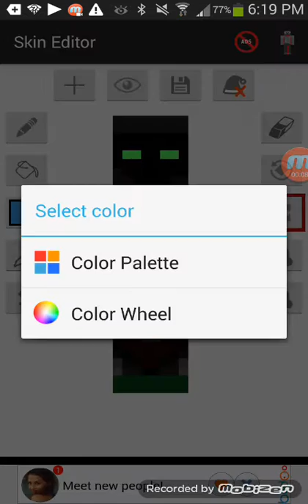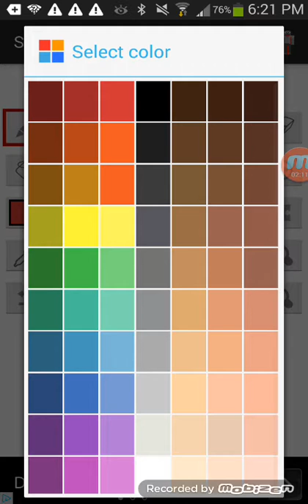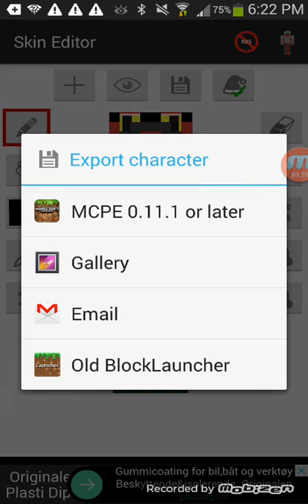Nytt skin på denne kanalen